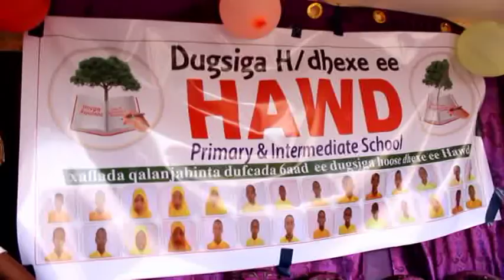Dufcadii Lixaad oo Arday ah oo Ka Qalin Jabisa Dugsiga Hawd ee Buuhoodle Qaybta Hoose Dhexe